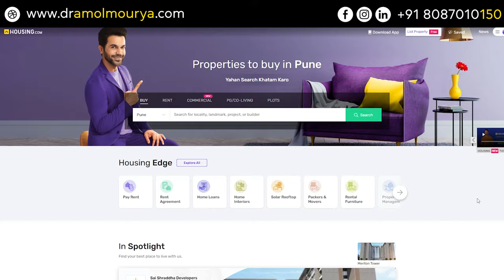What Is Real Estate Rental business? | How To Start Real Estate Rental Business? | Dr Amol Mourya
I'm doing a 2-day RGC CHAMPIONS WORKSHOP for Realtors, Agents, Brokers & Channel Partners. Reserve your seat NOW!

Are you curious about the world of rental business in real estate? Look no further! In this video, we dive deep into understanding what rental business is in the real estate industry and how you can excel at it. Whether you're a beginner or looking to enhance your real estate journey, this comprehensive guide has got you covered. Join us as we unravel the secrets, strategies, and success stories of rental business in the realm of real estate. 🏡🔑

What is rental business?
what is real estate rental business?
How to become property rental agent?
how to become real estate rental agent?
real estate me rental business kaise kare?
property renting ka business kaise kare?
rental business kya hai?
real estate rental agent kaise bane?
real estate broker kaise bane?
property broker kaise bane?
rental ka business kaise start kare?